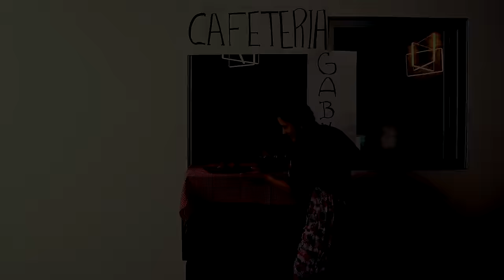Albañiles se burlaron de una Arquitecta por ser mujer y recibieron una lección